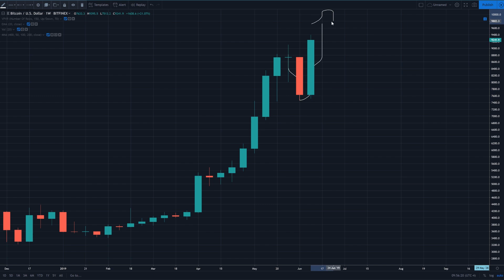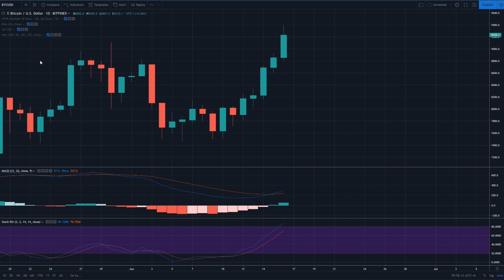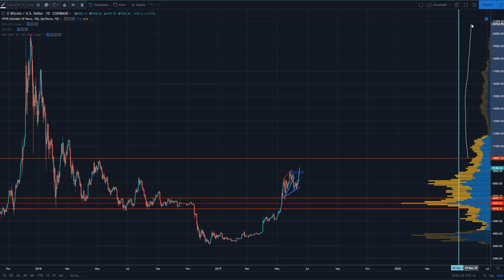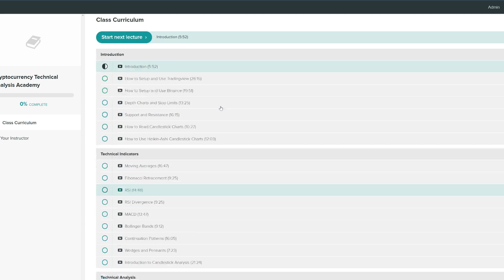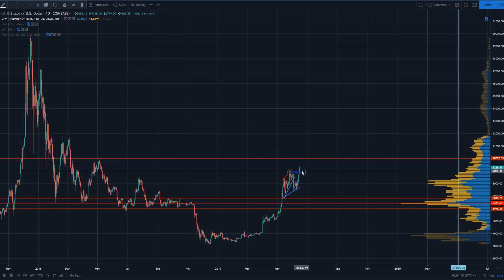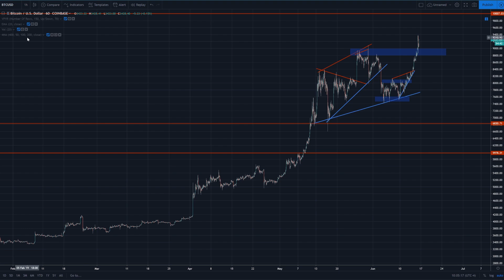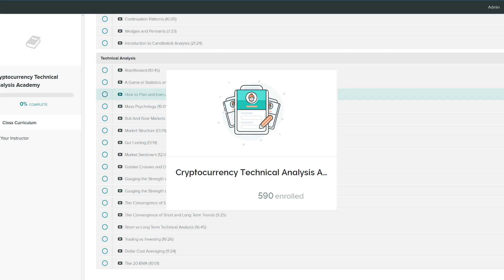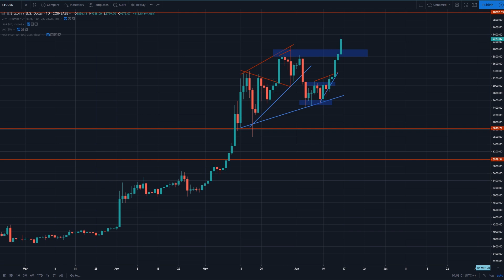Bitcoin Broke $9,000! BITCOIN ON IT'S WAY TO $10,000!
Bitcoin has broken all levels of Bitcoin resistance, and is now on track for $10,000! Bitcoin hasn't been this bullish in months, and we're now looking for a massive Bitcoin rally to form, and continue. Bitcoin broke resistance around $8,800, and Bitcoin is now trading above $9,200. In this video, we'll do some Bitcoin technical analysis, discuss Bitcoin price targets, Bitcoin hitting $10k, and the Bitcoin rally.

Spare Change?

BTC
127eLjKTBKU9HTFhYowCDC4D3JBxonVk15

ETH
0x5115ACa82edf204760fE3B351c08a48d6004D89B

LTC
LSKXx3fQRK5LMowGznVvo6A9NtmtaQaoqP